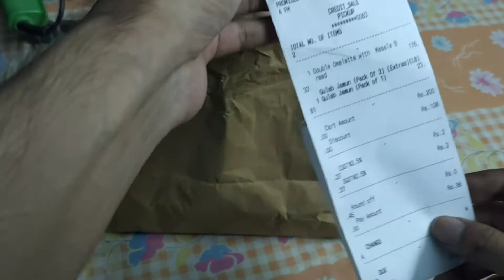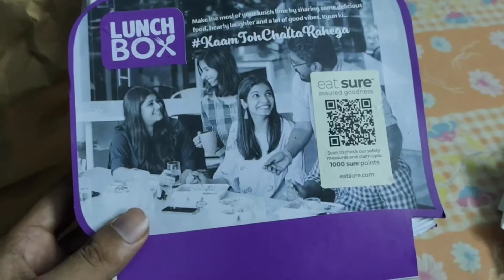Hindi | Double Omelette with Masala Bread - (Swiggy order review)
Item name: Double Omelette with Masala Bread

A protein-rich omelette with masala kulcha bread & butter on the side. Customize with chicken tikki or sausages - this is where your quintessential breakfast needs are met!

Double Omelette with Masala Bread - Ordred from lunchbox Rohini (Swiggy order review)

YouTube User ID:  ivd6M0sL-YaWMgwAvDtfOA
YouTube Channel ID:  UCivd6M0sL-YaWMgwAvDtfOA